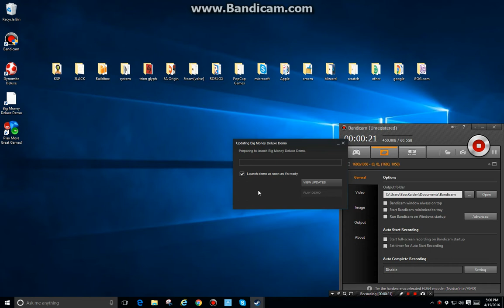Big Money! part 1